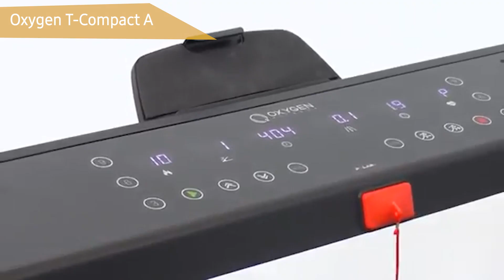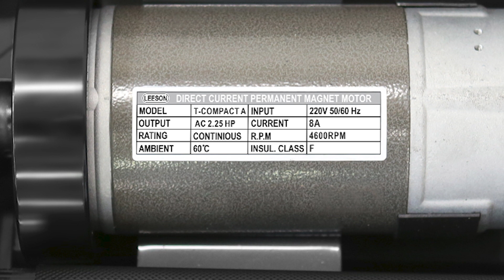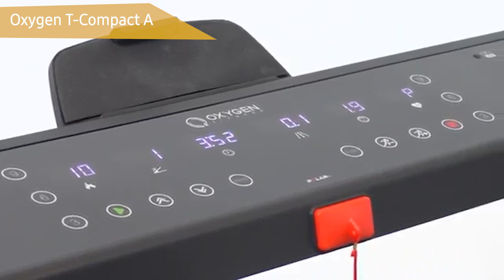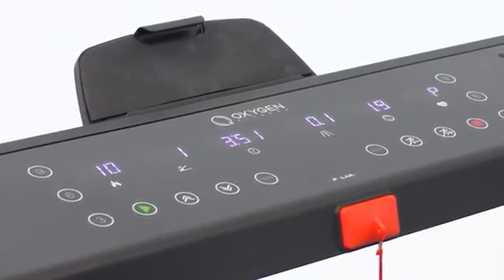Беговая дорожка Oxygen T-Compact A